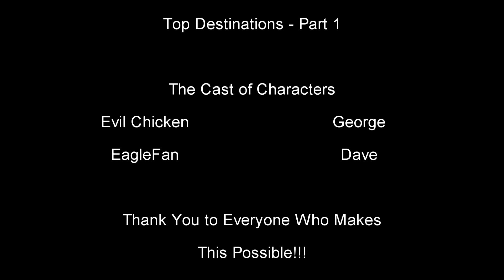Soarin' & Scratchin' - Top Destinations (Part 1)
Evil Chicken and The EagleFan discuss some of their favorite locations to which they have traveled.  Part 1 includes positions 10 through 6.

Did any of you favorite places make the list?  Let us know your thoughts if you have been to these locations or of locations we should add to our bucket lists for places to travel.

Stay safe and healthy all!!!